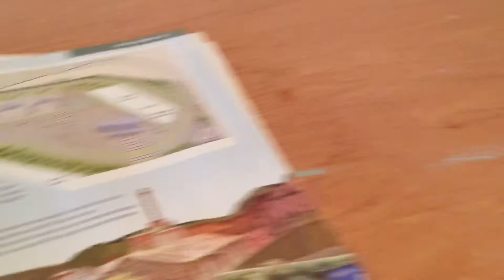Long Dyke Junction,N gauge...24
Short updates on Long Dyke and new layout.